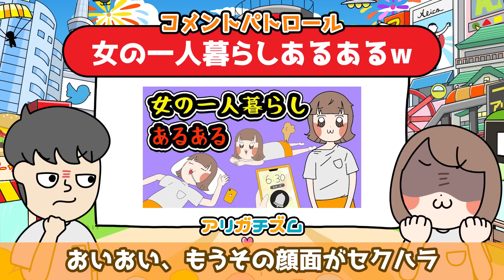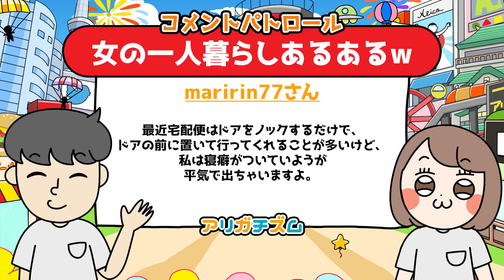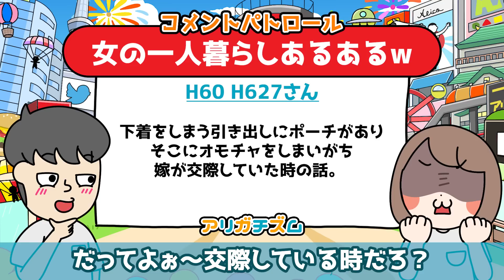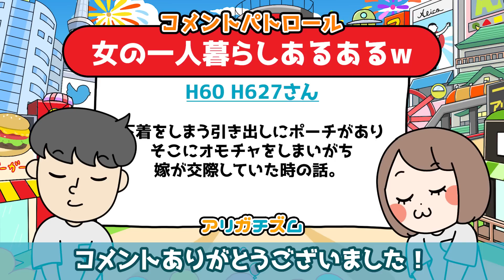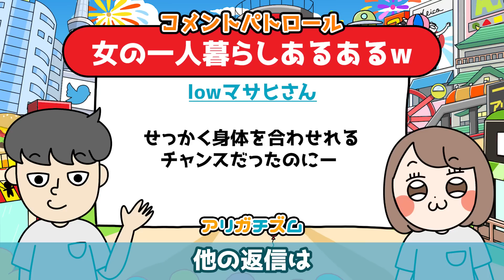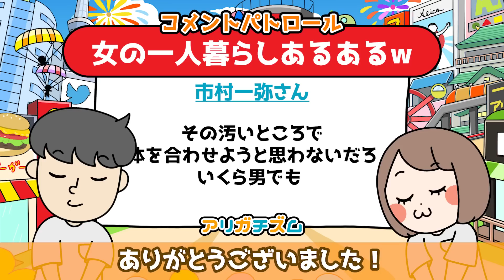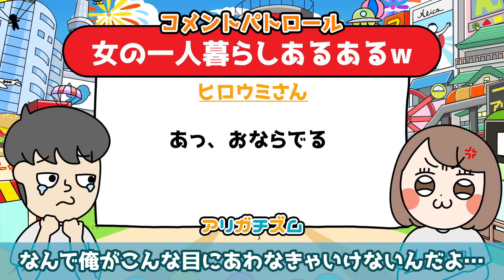女の一人暮らしでありがちなことwww【コメントパトロール】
「【あるある】女の一人暮らしでありがちなことwww【漫画】」元動画はコチラ！